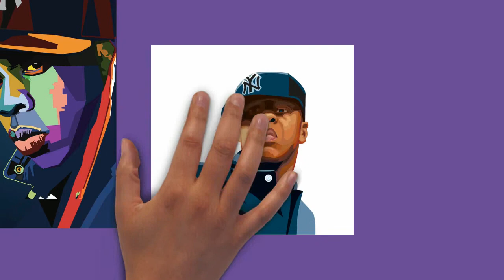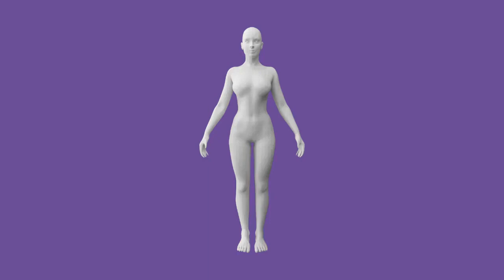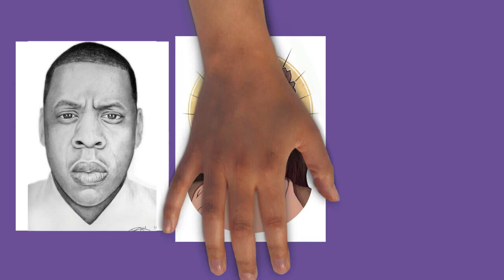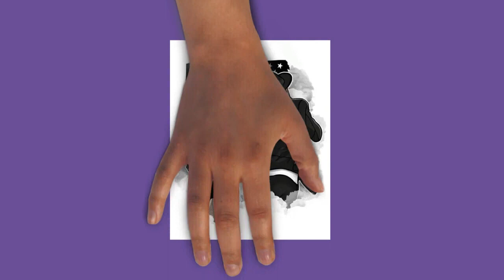Draw My Life Jay Z